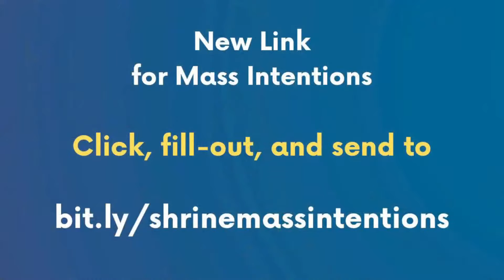6:30 AM Holy Mass - October 18 2022 / Tuesday 29th Week in Ordinary Time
Live 6:30 AM   Holy Mass - October 18  2022  / Tuesday 29th Week in Ordinary Time